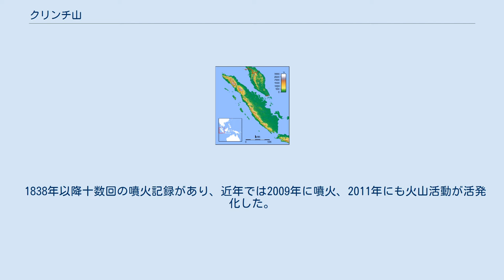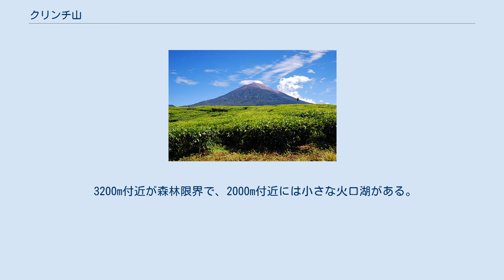クリンチ山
クリンチ山（クリンチさん、インドネシア語: Gunung Kerinci , 英語: Mount Kerinci）は、インドネシア・スマトラ島にある標高3805mの活火山である。
ケリンチ山。
 西スマトラ州の州都パダンの南東約130km、ジャンビ州との境にそびえる。
同島の脊梁をなすバリサーン山脈の中心で、イリアンジャヤ（ニューギニア島西部）を除く同国の最高峰でもある。
安山岩質の成層火山で、山容は美しく、「神の永住地」とよばれる。
別名インドラプラ（Indrapura）火山。
 1838年以降十数回の噴火記録があり、近年では2009年に噴火、2011年にも火山活動が活発化した。
2013年6月3日、4年ぶりに噴火し、山麓の村々は厚い火山灰に覆われた。
 3200m付近が森林限界で、2000m付近には小さな火口湖がある。
山麓一帯は土壌が肥沃で、コーヒー園や茶畑が開かれている。
温泉があり、地熱発電が計画されたこともある。
 周辺一帯はクリンチ・スブラット国立公園（id:Taman Nasional Kerinci Seblat）となっており、スマトラの熱帯雨林遺産として2004年に世界遺産に登録された。